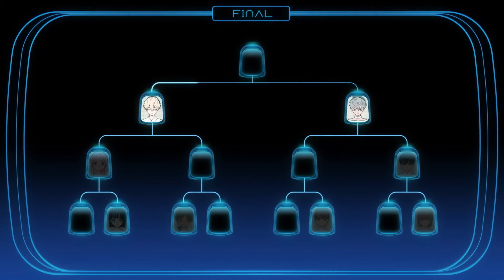【Korean Cover】ALIEN STAGE | FINAL - Blink Gone / Monoda・Kuroki Kasori (+UST/SVP)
• Wear headphones when listening for the better sound!
✧I also open art & UST/SVP commission! If you're interested, please take a look a little bit! Thank you!!

I wiped away my tears to made this (I also did "My Clematis" and "Cure" but I'll post them later).
Also, Happy early Halloween?
I know Monoda's voice doesn't suit Till but, lack of manpower? (ಡ⁠ ͜⁠ ⁠ʖ⁠ ⁠ಡ)
Never thought that one day I would do a Korean cover lmao. And yes, I cut out the last part.
I'll also make English version!!
Hope everyone enjoy! And pls don't cry (ಥ⁠╭⁠╮⁠ಥ). AND LUKA YOU SICKO!

× Notes: This is the 2nd time I do Korean so if the pronunciation is wrong, please don't mind it!

♪ Vocal(s):
■ Till: Monoda (©Narzum)
■ Luka: Kuroki Kasori (©Kasori Project)